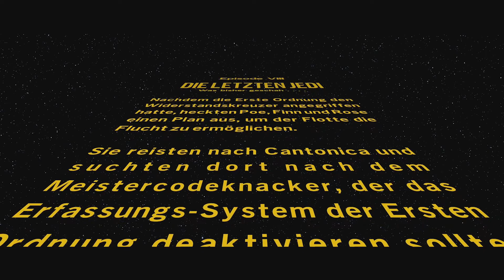Lego Star Wars: Die Skywalker Saga - Folge 43 (Episode 8 | Xbox Series X | Let's Play)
Let's Play Lego Star Wars: Die Skywalker Saga - Folge 43 (Episode 8)